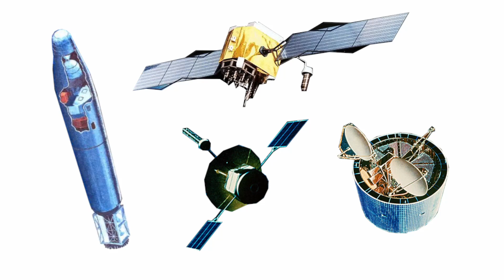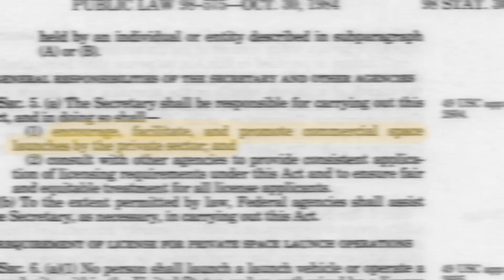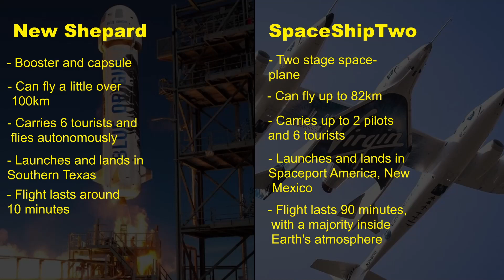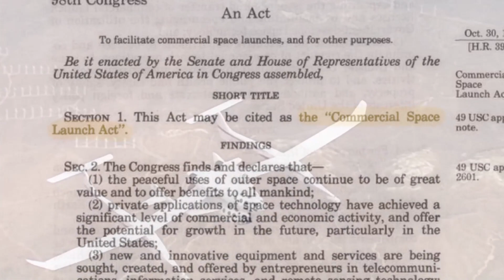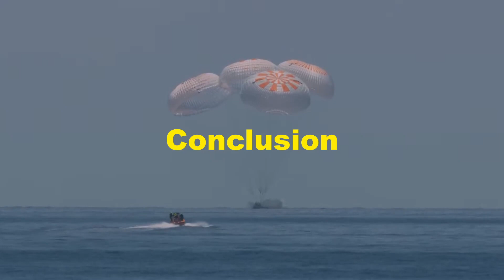The Rise of Commercial Human Spaceflight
I made this video for a school project pls watch.